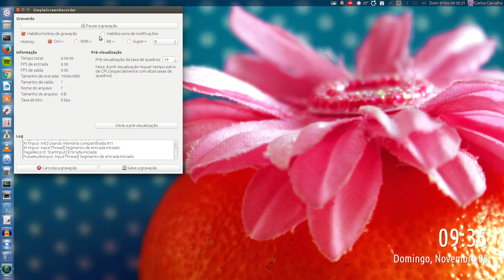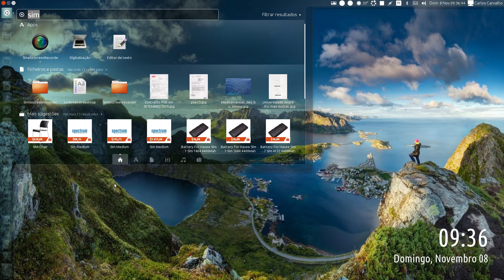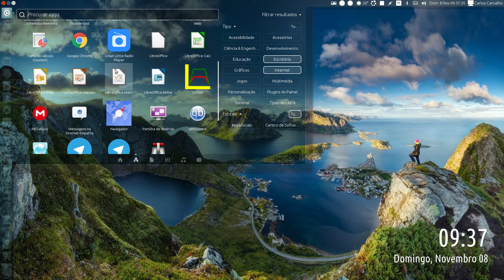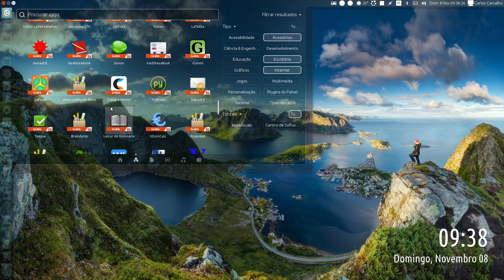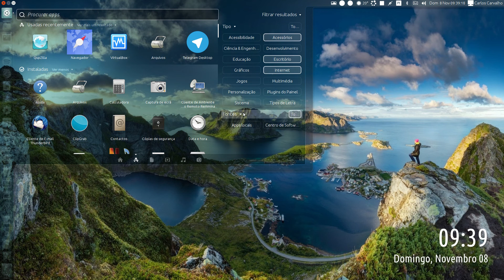Ubuntu 15 10 saiba usar a dash filtrando as aplicações por categorias